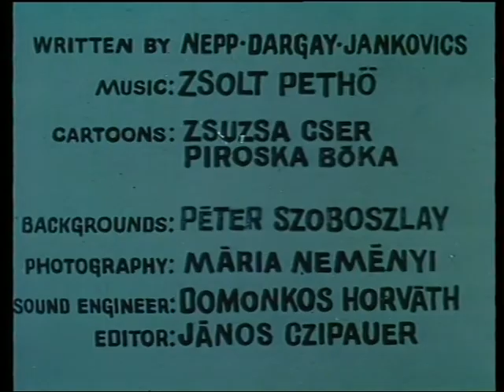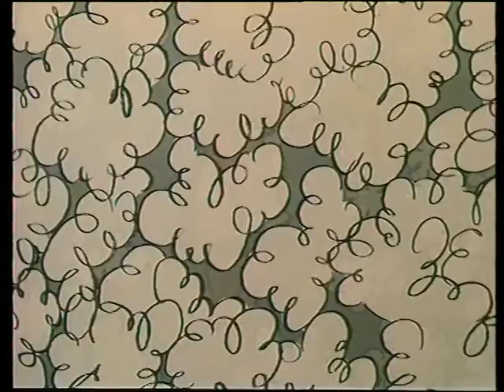Kreskówka w PTK - (28) Gustavus takes a rest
Gustaw (1964–1977) – węgierski serial animowany dla dorosłych.
Każdy odcinek opowiada o perypetiach tytułowego Gustawa związanych z realizacją jego planów.
W humorystyczny sposób zostaje ukazana szara rzeczywistość.
Charakterystyczną cechą serialu jest to, iż każdy epizod stanowi zamkniętą całość
do tego stopnia, że sytuacja bohatera jest różna poszczególnych odcinkach:
np. raz jest kawalerem, innym razem posiada liczną rodzinę.

W Polsce odcinki serialu były emitowane przez TVP w latach 80. i 90. XX w.,
zwykle jako wypełniacz czasu antenowego.
Na Węgrzech niektóre odcinki zostały wydane na DVD.

Marcin Fall
Piotr Ryckowski